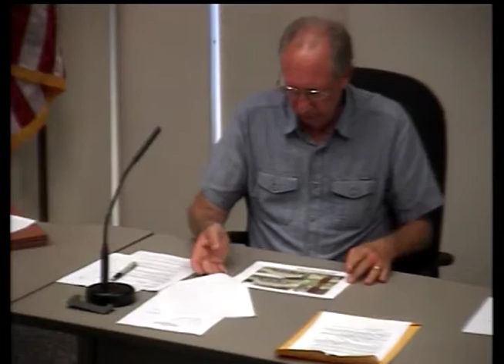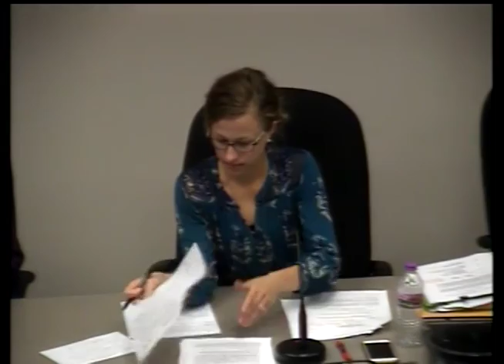Plan Commission 8/8/16